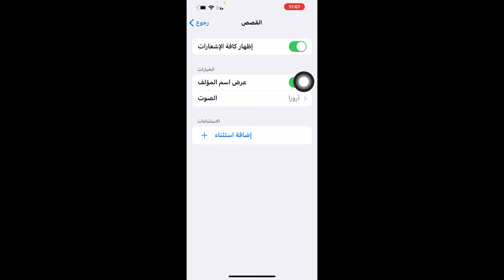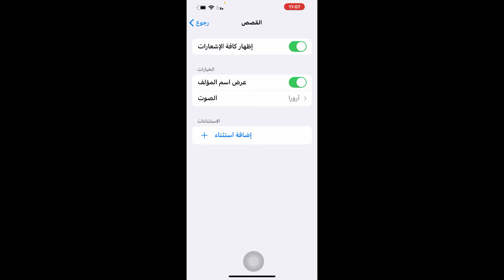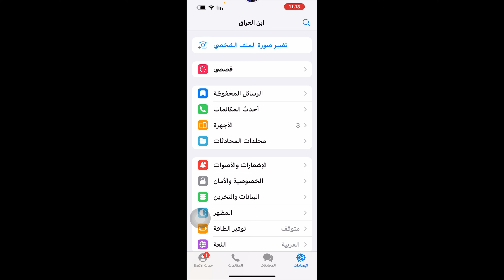تشغيل وإخفاء إشعارات القصص في تيليجرام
طريقة تشغيل اشعارات القصص في تليجرام
طريقة اخفاء اشعارات القصص في تليجرام
اشعارات تليجرام